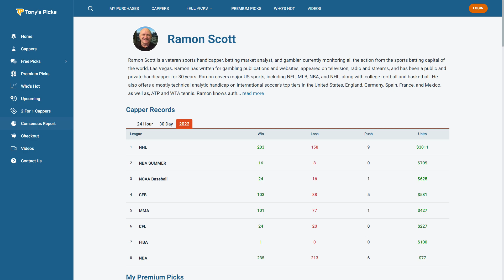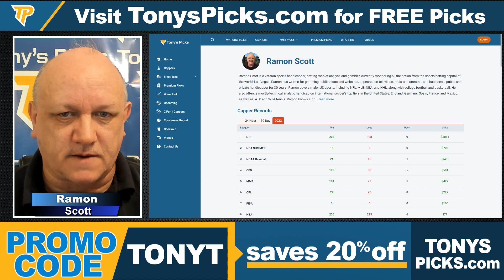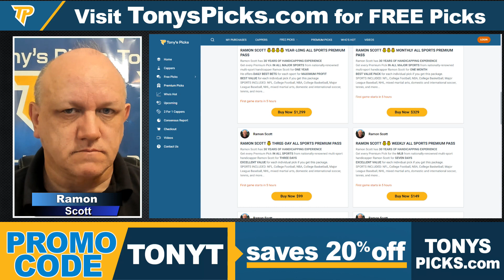Boston Bruins vs Florida Panthers 12/19/2022 FREE NHL Picks and Prediction on NHL Betting Tips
12/19/2022 Boston Bruins vs Florida Panthers FREE NHL Picks and Prediction on NHL Betting Tips for Today